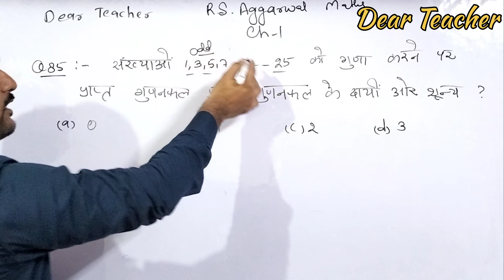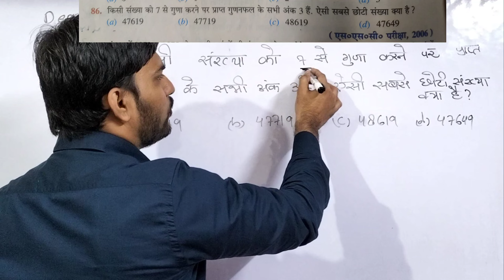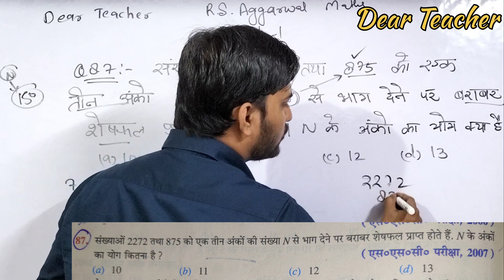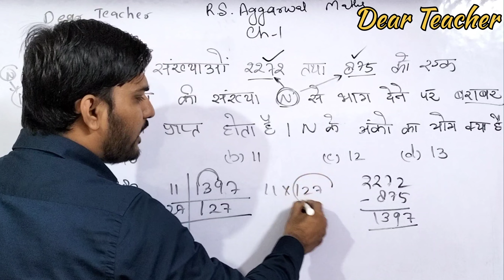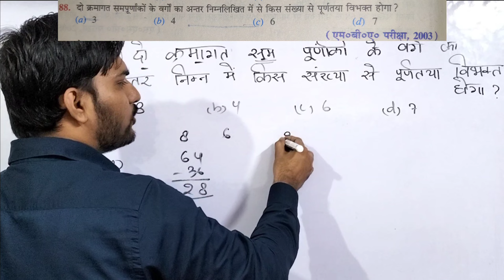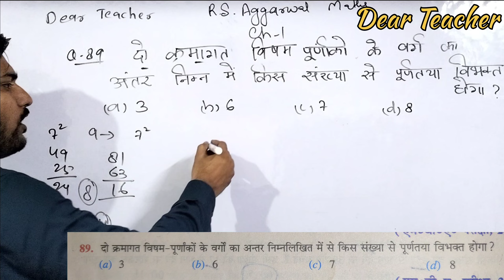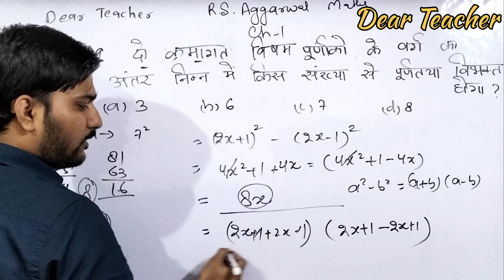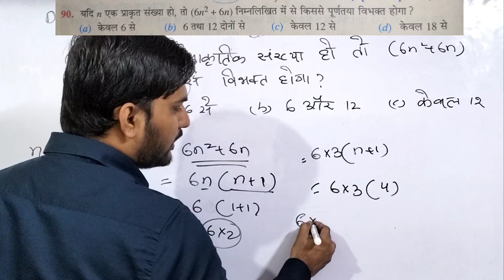R S Aggarwal maths ch 1 Q 85 to Q 90| operation on numbers | Dear Teacher | maths with short trick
R S Agarwal Maths ch 1 Q 81 to Q 84  | operation on numbers| Dear Teacher | maths with short trick
R S Aggarwal maths chapter 1
R S Aggarwal maths for competitive exams
Maths for DSSSB
R S Aggarwal maths book solution
R S Aggarwal maths book solution number system
R S AGGARWAL MATH BOOK
Maths tricks
Maths for kvs prt
Maths for DSSSB prt
Maths for DSSSB tgt
Maths for ctet paper 1
Maths for banking exam
Maths with dear teacher
This video is helpful for all competitive exams and entrance exams. Here you get nice and optimised content for DSSSB kvs and SSC you can watch videos here Regularly. We provide our best content of maths English and education psychology